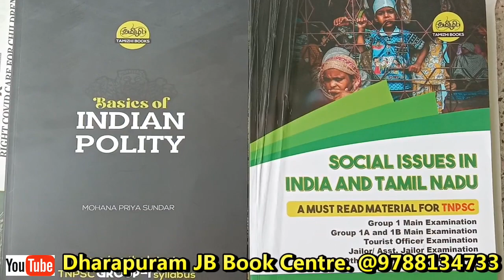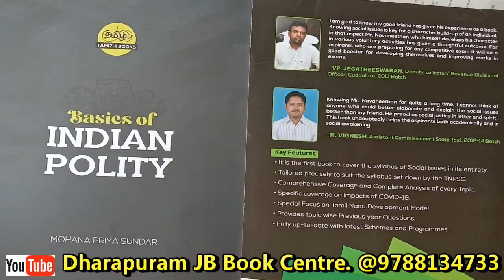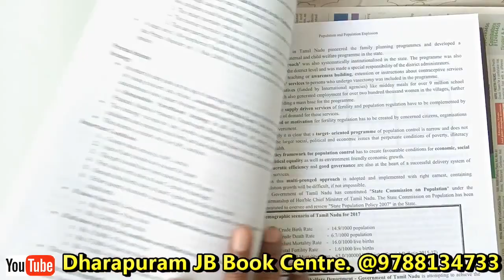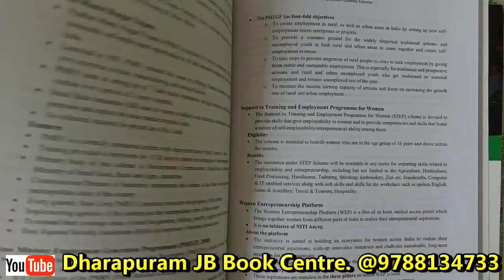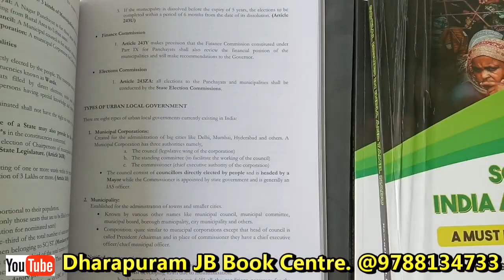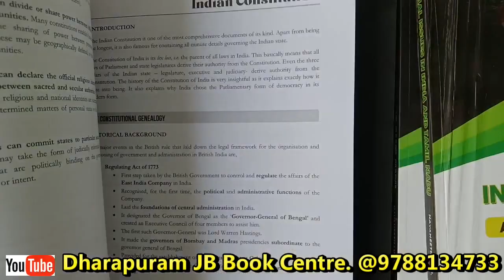Social Issues in India and Tamilnadu TNPSC Group 2 Mains and TNPSC Group 1 Mains Books Review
Telegrapm Group Name: JB TNPSC Books Updates